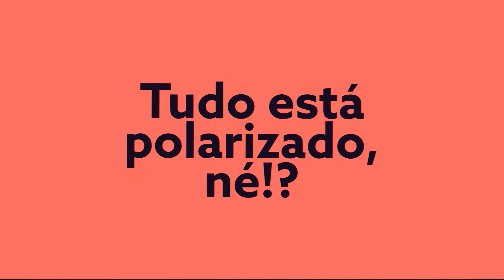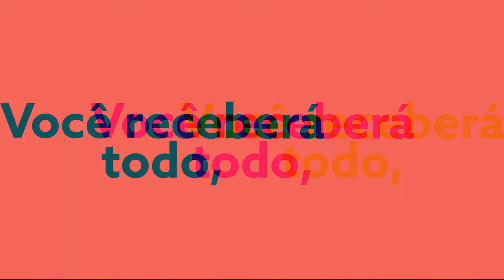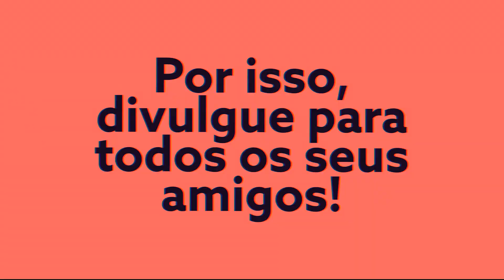Masrroma A Segunda Leitura na Voz de Jandira (CATARSE)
Vídeo de apresentação da campanha de MASRROMA A SEGUNDA LEITURA e AS FITAS DE JANDIRA no Catarse. O projeto expande a história do livro MASRROMA UMA CIDADE ESTRANHORDINÁRIA, lançado em 2020.

IMPORTANTE: Apoiando o projeto você receberá todo, isso mesmo, todo o conteúdo original do universo Estranhordinário já produzido, podendo optar em adquirir a versão impressa ou não do livro Masrroma Uma Cidade Estranhordinária. Olha a lista de todo conteúdo: Livro Masrroma Uma Cidade Estranhordinária, Adendo digital Cidadãos Peculiares de Masrroma, Single musical O Vivo Morto – Por José Zenão, Masrroma A Segunda Leitura na voz de Jandira e os seis episódios de As Fitas de Jandira!

Elenco:

- Ana Carolina Madrigrano (Jandira Fera)
- Luisa Palomanes (Lucrécia Fera)
- Renan Alonso (Raul Jaúna)
- Inspetor Fandango (Ots)
- Soldado Felipe (João Otranto)
- Papaveira (Alexandre Esquitini)

Projeto escrito, produzido e editado por Alexandre Esquitini em ESQUITINI Universo Criativo.